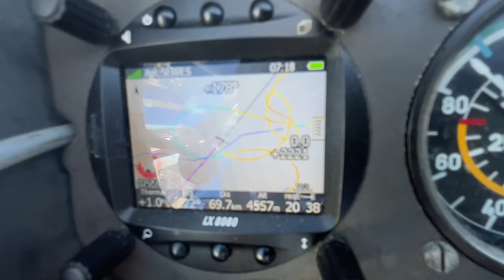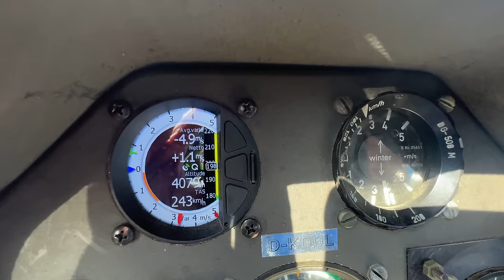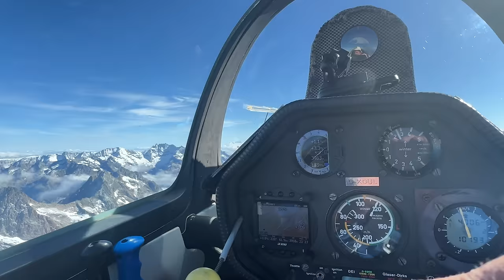Отступаем с 4200. Безопасность - приоритет полета планера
Высота это энергия - топливо планера. Тратить запасы энергии следует разумно, вовремя улетая из неблагоприятных мест и условий. Ведь для того чтобы пересечь перевалы, нужно быть выше них!
Игорь Волков.